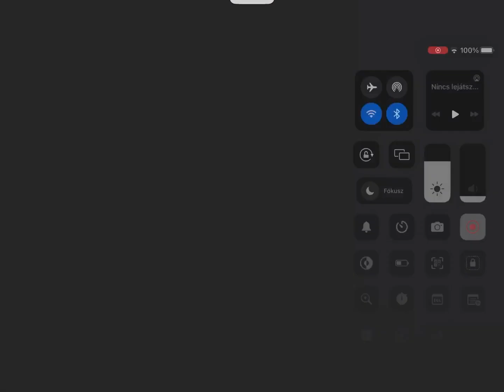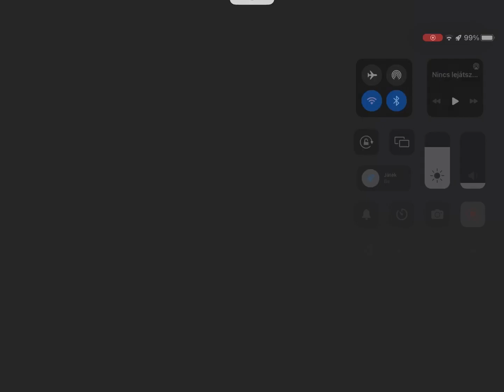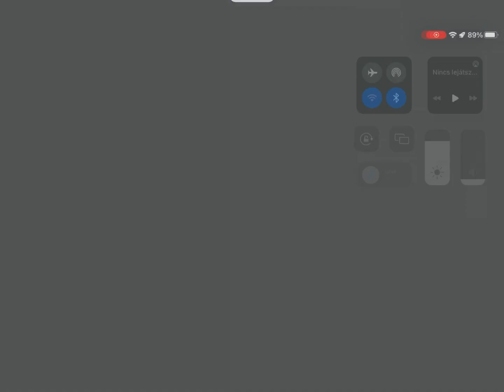Playing Keys season 5 with my sister's👍🥳